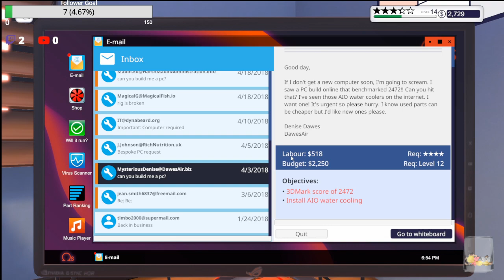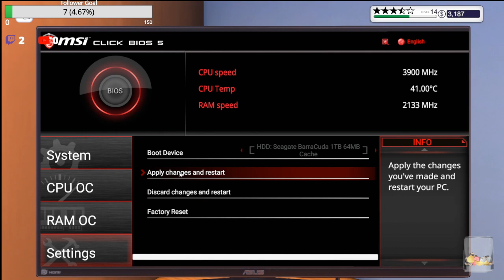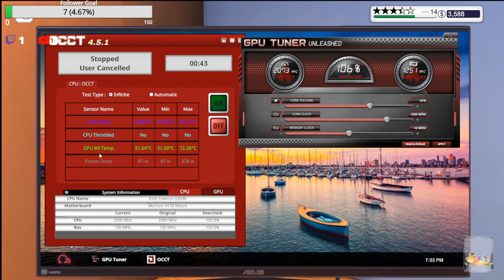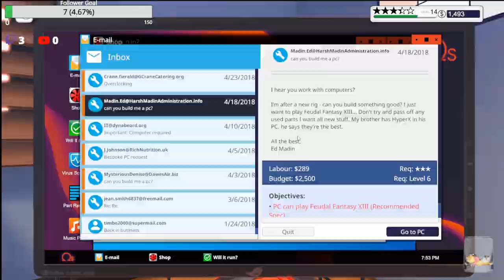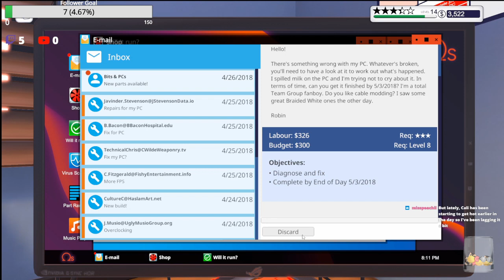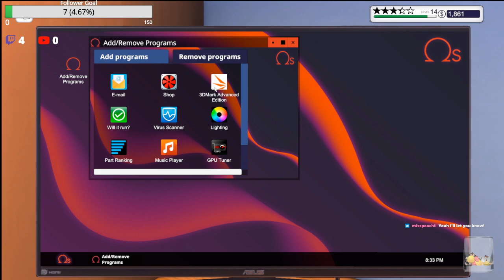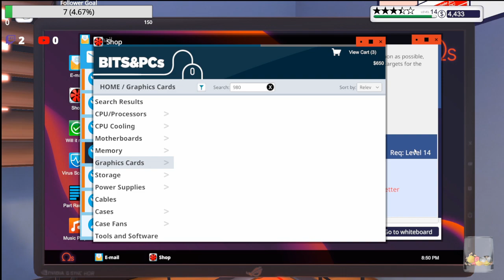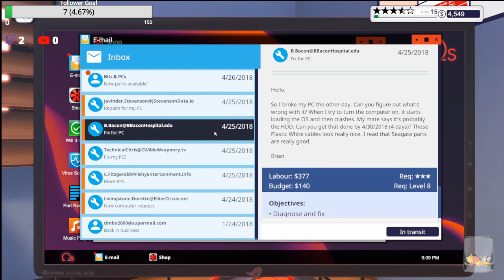4 | Bitrate crashes and Catching up | PC Building Sim | Tech Support Stream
It started weird but I managed to catch up.